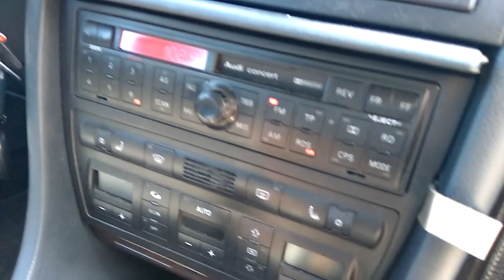РАСПРОДАЖА АВТОКОНФИСКАТА. ВЫИГРАЛ АУКЦИОН. СТАЛ "ВЛАСТЕЛИНОМ КОЛЕЦ".